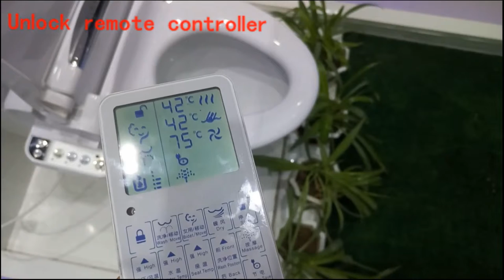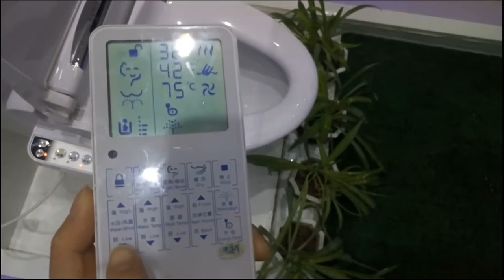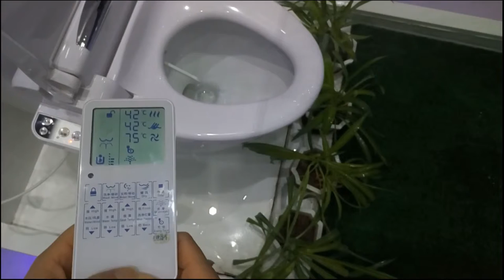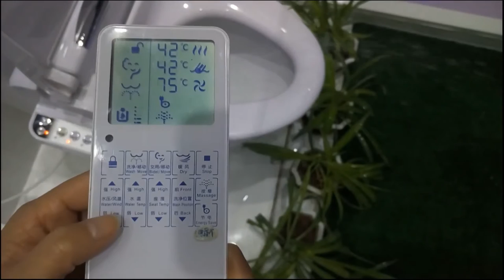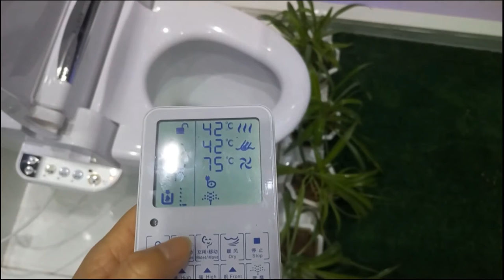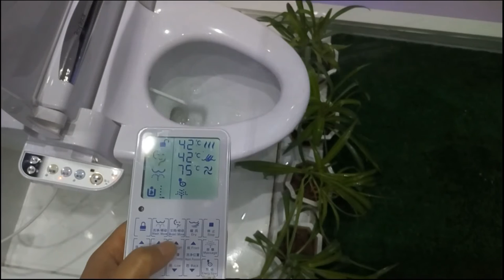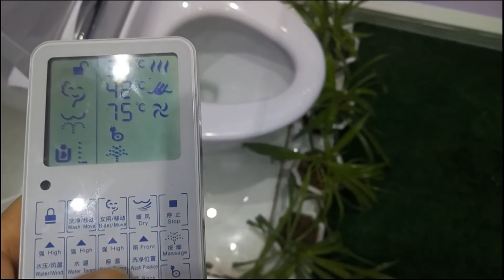RSD3601 Operation Video，intelligent bidet with remote control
remote control intelligent bidet, smart toilet,electronic bidet ,electronic toilet seat cover